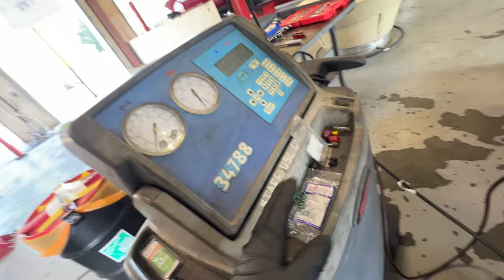FIXING A SUPRA (PART 1) !!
Met up with my bro Sebastian to help him hold a flashlight and screw bolts (: